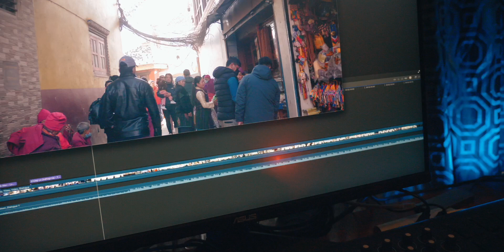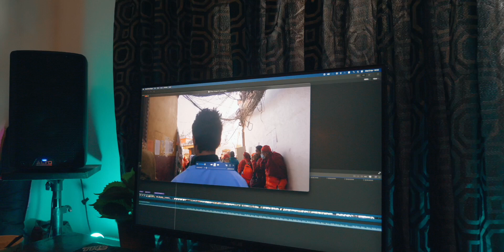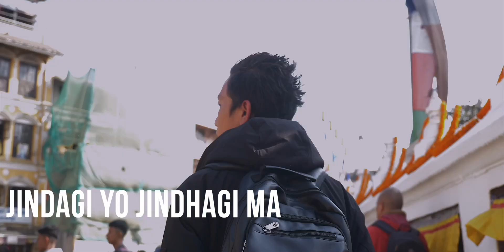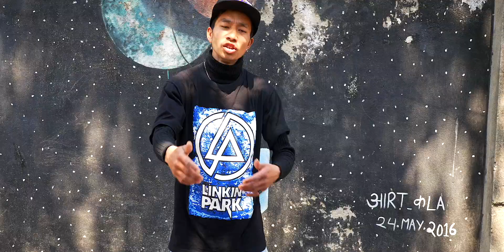Dorje and B Wan "Hami Yesti ta ho ni bro" live in studio Rap Cypher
PEACE